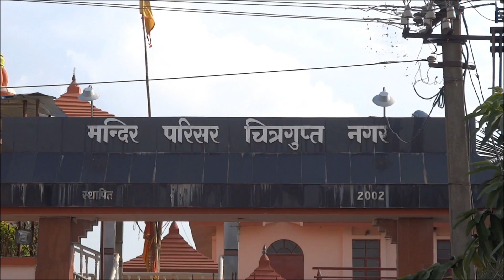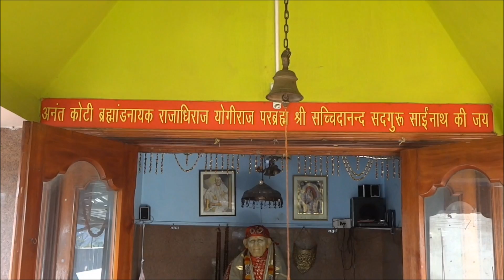Sai Baba Temple/Chitragupta Nagar/Ranchi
Glimpses of India: Sai Baba Mandir (Mandir Parisar Chitragupta Nagar), Ranchi, 6 September 2013.